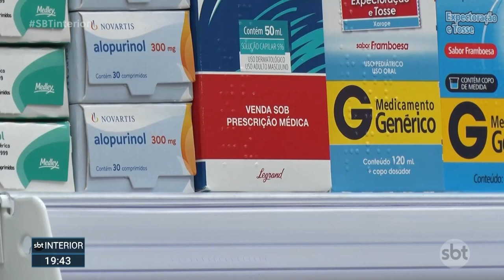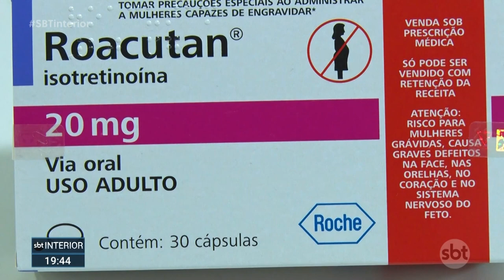Automedicação pode agravar sintomas da dengue